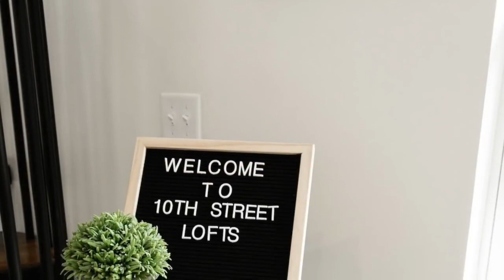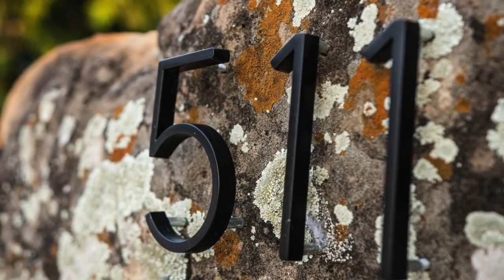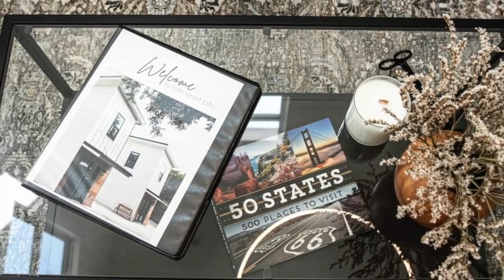Absolutely Gorgeous Alicia Tiny House Living in Downtown Waco TX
Size: 5 guests, · 2 bedrooms, · 2 beds, · 2 baths
Location: Waco, Texas, United States

10th Street Loft 1 and Loft 2

"Our lofts are located in Downtown Waco Tx, walking distance to all the excitement Waco has to offer. Our units are approx. 1,000 sqft and designed to accommodate guests who are looking for a quick getaway to Waco. Our open loft design makes this space feel clean and open. When we say close, we mean close. Magnolia Silo and Magnolia Press are only 2 blocks away. Backyard Bar & Grill (live music) and many great boutiques & shops. Baylor's new McLane Stadium is only a little over a mile away.

The space
Entire unit

Music Background: